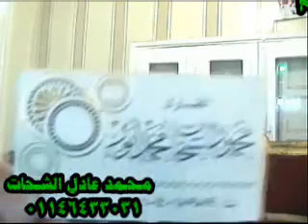Surah Ibrahim 04.11.11-Sheikh Mahmood Shahat / محمود الشحات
القارئ الشيخ محمود الشحات محمد انور - سورة ابراهيم  04.11.11